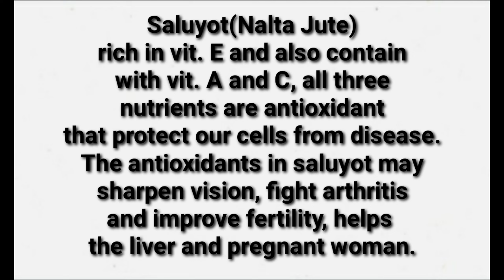Saluyot with Chicken more healthy dish/easy to cook.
Saluyot with chicken optional only if you want to add okra (lady finger)